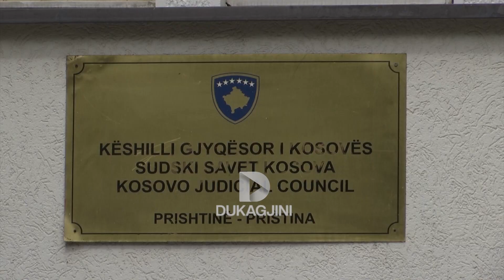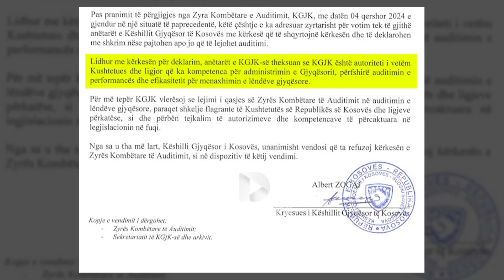ZKA insiston për auditim në gjykata, mori mendim nga një OJQ e huaj, KGJK s’ndërron qëndrim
Zyra Kombëtare e Auditimit edhe njëherë i është rikthyer kërkesës së saj për të bërë auditimin në Gjykata Themelore. ZKA ka thënë se kanë marrë opionin nga Viena që iu jep të drejtë auditim në gjykata. Megjithatë kjo po shihet si ndërhyrje në sistemin e drejtësisë.